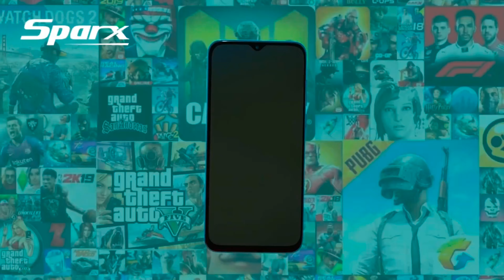sparx new model 2023 | sparx neo7 pro